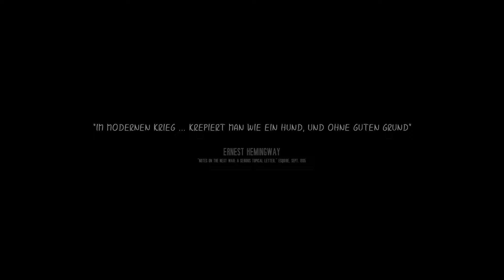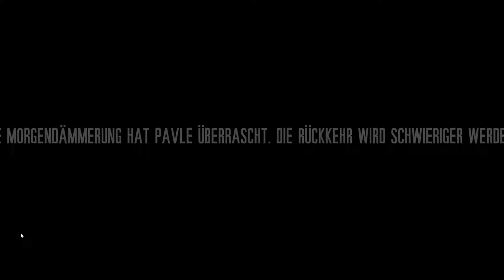This War of Mine #1) Fuck the War!